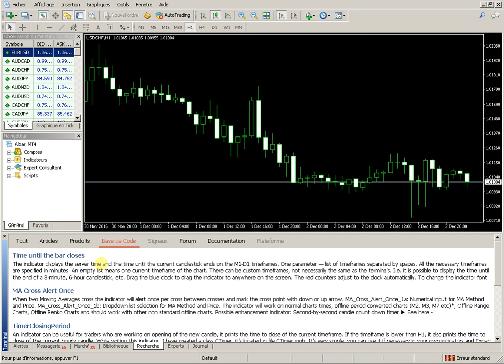Bougies minuterie pour Metatrader